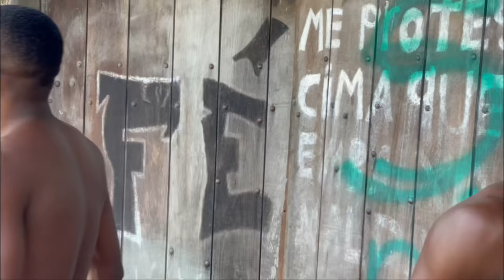PEGAMOS BOLADO O LADRÃO DE IPHONE - WEBSÉRIE EP8 - RONY OLIVEIRA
NO ÚLTIMO EPISÓDIO DE VIVÊNCIAS NA FAVELA...
RONY E ZERO MEIA DECIDEM RESOLVER SEUS PROBLEMAS CAINDO NA PORRADA E SÃO SEPARADOS PELOS AMIGOS...

MAS É AQUILO... UMA COISA QUE NÃO PODE FALTAR NA FAVELA É AQUELE AMIGO QUE METE O 157 E TENTA PASSAR PRA FRENTE... E CÊ TÁ LIGADO QUE ELE SEMPRE ACABA ACHANDO UM OTÁRIO PRA COMPRAR! E NESSE EPISÓDIO VOCÊ COMO ISSO SE DESENROLA NA FAVELA!

Vivências na favela - WEBSÉRIE EP8 - Canal Rony Oliveira

Vivências na favela é uma websérie brasileira criada pelo youtuber e ator Rony Oliveira, que tem como principal objetivo, mostrar de uma forma descontraída a realidade da favela no seu cotidiano.

CANAL DOS CRIAS:
CANAL DE MENOR BOM:   @menorbom9531
CANAL DE KATIAU:   @katiauoliveira7316
CANAL DE ZERO6:   @zeromeia8699